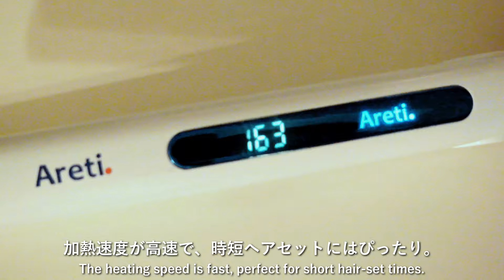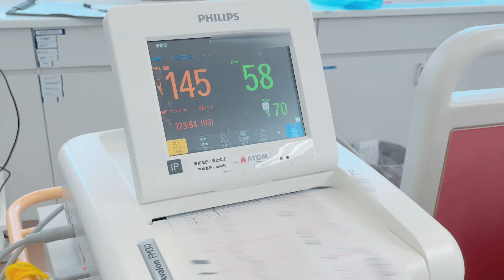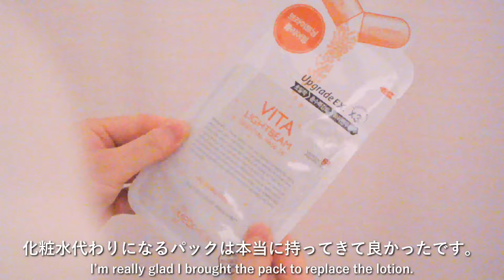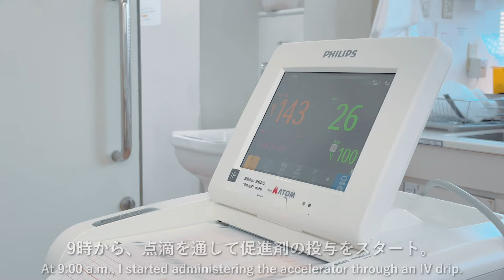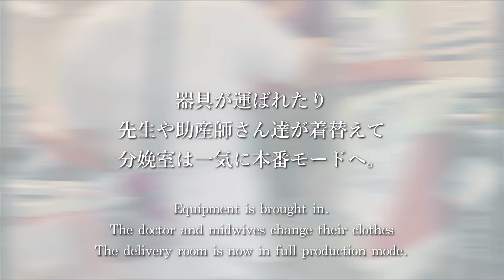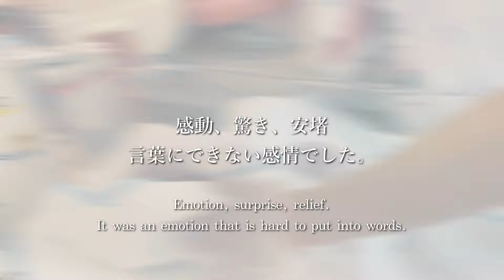【出産レポ】初産のリアルな計画無痛分娩。入院~陣痛~誕生を密着公開【japanese birth vlog】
Japanese birth [出産レポ｜初産OLのリアルな計画無痛分娩。誘発~陣痛~誕生を密着公開]

□CHAPTER LIST
00:00 オープニング
00:39 朝の支度
00:57 メイク
02:46 ヘアセット
04:43 パッキング バッグの中身確認
06:04 陣痛タクシーで病院へ
06:52 NST検査
07:10 夕食タイム
07:33 起床
07:50 スキンケア
09:09 朝食
09:18 分娩室へ移動
09:45 促進剤&硬膜外麻酔
10:14 出産スタート
10:55 誕生
11:29 夕食
12:18 赤ちゃんと対面
13:11 お祝い膳

□Look book Item
bag / バッグ：バッグ /  DHOLIC (ディーホリック)
Dress ニットワンピース：anuans アニュアンス

🌤️ Morning Routine / モーニングルーティン
🌙Night Routine / ナイトルーティン

【楽天ROOM】
動画に出てくるアイテムを載せています🕊️

お気に入りコンテンツを投稿しています🌿

バッグの中身 / かばんの中身 / カバンの中身 / 鞄の中身 / What's in my bag

ENG) what's in my bag? / How to Organize my bag / pregnant woman vlog
KOR) 가방 내용 소개 / 가방 정리 방법 및 포장 / 임산부 vlog
CHI) 介绍包的内容/如何整理和打包包/孕妇视频博客
RUS) Знакомство с содержимым сумки / Как собрать и упаковать сумку / Влог для беременных
SPA) Presentación del contenido de la bolsa y el empaque / Vlog de mujer embarazada
THA) แนะนำสิ่งของในกระเป๋า & บรรจุภัณฑ์ / vlog หญิงตั้งครรภ์
POR) Apresentando o conteúdo da bolsa e da embalagem / vlog da mulher grávida
IND) [Perubahan] DIY Ramah Penyewa tanpa merusak dinding | dapur dan kamar tidur yang ideal
التعريف بمحتويات الحقيبة والتعبئة / مدونة فيديو المرأة الحامل
FRE) Présentation du contenu du sac & emballage / Vlog femme enceinte
ITA) Presentazione del contenuto della borsa e dell'imballaggio / Vlog della donna incinta
TUR) Çantanın içindekileri tanıtma & paketleme / Hamile kadın vlog
VIE) Giới thiệu nội dung của túi & đóng gói / Phụ nữ mang thai vlog
पेश है बैग और पैकिंग की सामग्री / गर्भवती महिला का व्लॉग
GER) Vorstellung des Inhalts der Tasche und der Verpackung / Vlog über schwangere Frauen
DAN) Introductie van de inhoud van de tas & verpakking / Zwangere vrouw vlog
NOR) Vi presenterer innholdet i vesken og pakkingen / Vlogg for gravide kvinner